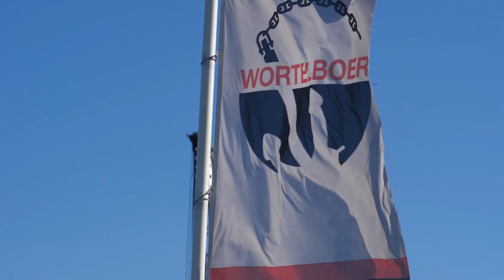Wortelboer | Ankers & Kettingen - Bedrijfsfilm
Hoe beschrijf je een bedrijf dat wereldwijd ankers en scheepskettingen levert?

Voor Wortelboer Ankers & Kettingen hebben wij een hele dikke promotiefilm gemaakt die klanten wereld een indruk geeft wat een prachtig bedrijf dit is... Tijdens de beurs in Hamburg is hij live gegaan. overweldigende reactie als gevolg... we love our job.

Vind jij deze film ook zo gers? Als jij hem deelt stellen wij dat zeer op prijs. Alvast bedankt.
De Film Makelaar... to be continued  😉